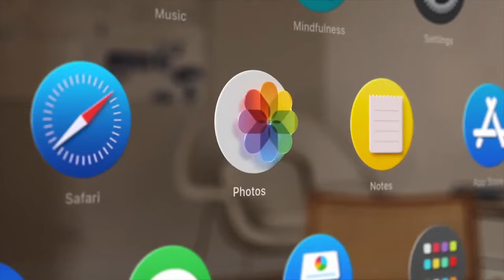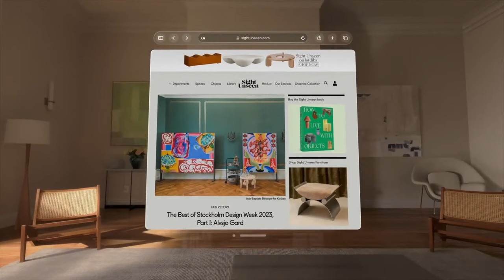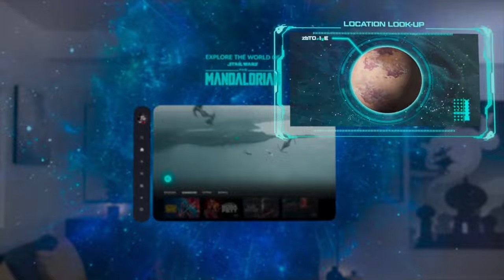Apple Vision Pro Unboxing & Review | Worth The Hype? The Good, The Bad and The Ugly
Today we are going to talk about a gadget that is actually a revolution in tech work. Apple is always tries to build revolution and most of the time apple succeeded.